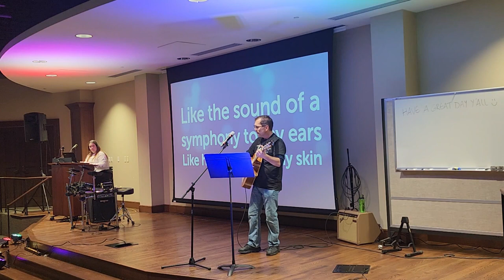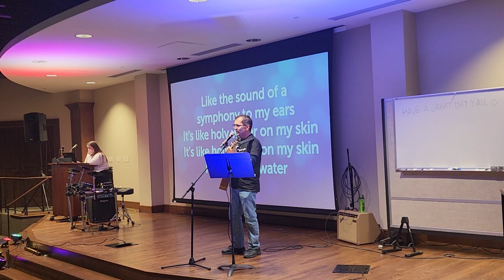The Acoustic Corner at Thrive Church Tusculum Campus